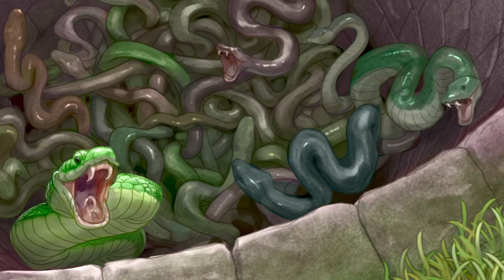Drachenland von Game Factory, Taktikspiel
Das Drachenland wartet auf euch! Stellt eure besten Abenteurer-Teams zusammen, damit ihr an möglichst viele Würfel kommt. Und dann entdeckt die mystischen Orte im Drachenland! Schleicht in die Hexenhütte, spioniert das Haus der Oger aus oder stürmt in die Drachenhöhle! Die Abenteurer-Mehrheit an den Orten bringt euch wertvolle Münzen und die begehrten Drachensteine. Aber seid auf der Hut vor den Kobolden, die sich immer wieder in das Ringen um die wertvollsten Schätze einmischen.

Altersangaben: 10+
Spieleranzahl: 2–4 Spieler
Spieldauer: ca. 30 min
Spielanleitung: deutsch